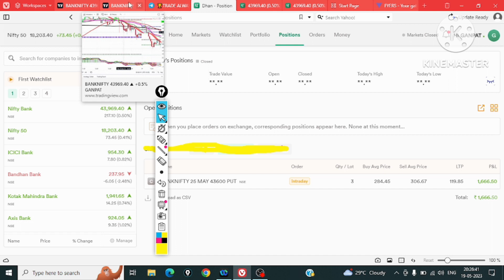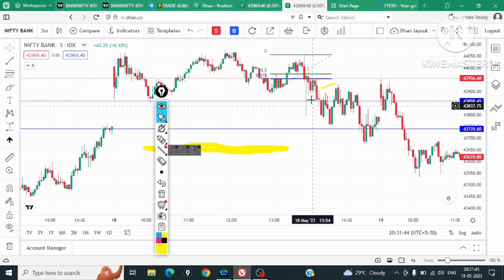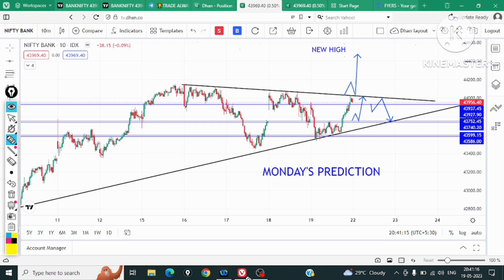BANKNIFTY TRADE/ PROFIT- 1700/-/ DATE- 19.05.2023 / PROFIT MACHINE CHANNEL ME JOIN KARIYE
DEAR TRADERS, ( I AM NOT SEBI REGISTERED TRADERS)

I AM NOT THE BIG TREADERS LIKE OTHERS WHO SHOWS CRORES OF PROFIT IN SINGLE DAY.  I BELIEVE IN GROWING SLOWLY AND LOVE TO GROW WITH TREADERS COMMUNITY.

LOTS OF TREADERS WHO ARE NOVICE AND COMES TO EARN MONEY IN TRADE MARKET BUT LOSTS ALL SAVINGS DUE TO GREED.

HERE, I WILL PROVIDE YOU THE BAISC IDEA AND THE LOGIC WHERE TO ENTER AND WHERE TO TAKE PROFIT.

I AM CREATING THIS THIS CHANNEL TO HELP DEPRESSED TRADERS WHO HAS LOST THEIR HOPE TO EARN MONEY.

MARKET IS NOT THE GAMBLE BUT IT IS THE OCEAN WHERE ONE SHOULD GO DIP TO FIND THE PEARL IN TERMS OF INCOME.

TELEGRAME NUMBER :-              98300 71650